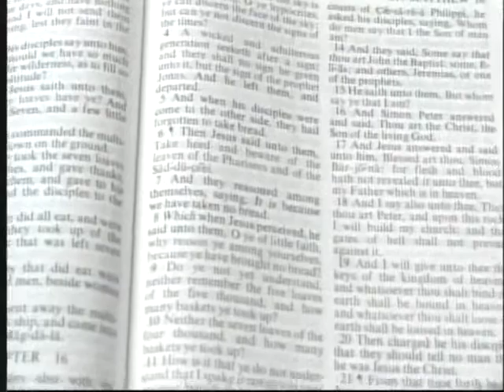A Bible Answer Episode #452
Panelists: Robert Taylor, Howell Ferguson, Adam Evans
#452- 1/20/13
1. What is the definition of anathema?
2.What is the difference between the soul and the spirit (Heb. 4:12)?
3. Please discuss the difference between practices that the church does which are Biblical and authorized and those which are local customs or traditions?
4. How could a corrupt person like Caiaphas prophesy (Jn. 11:49-52)?
5. Please discuss the doctrine of transferred righteousness?